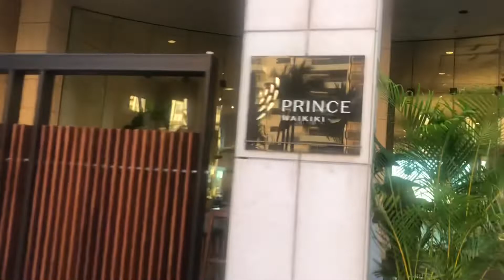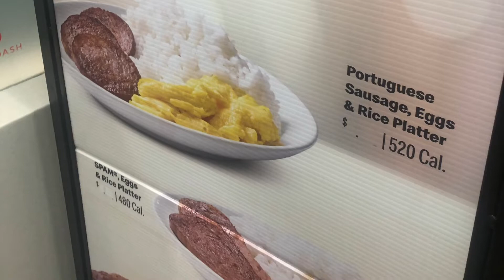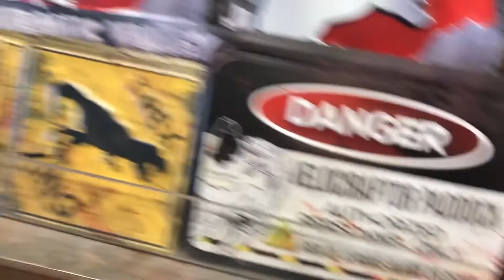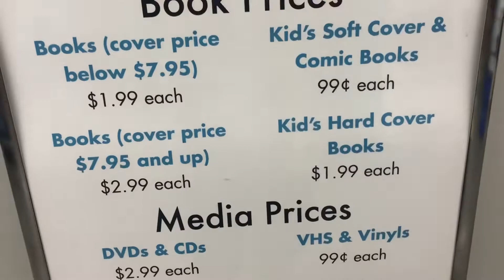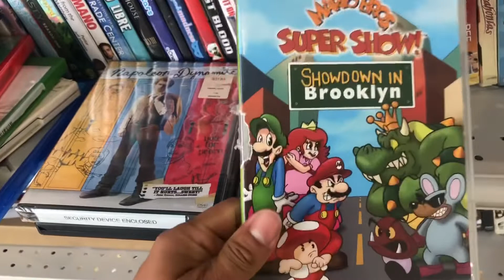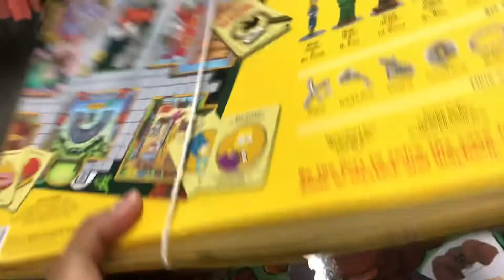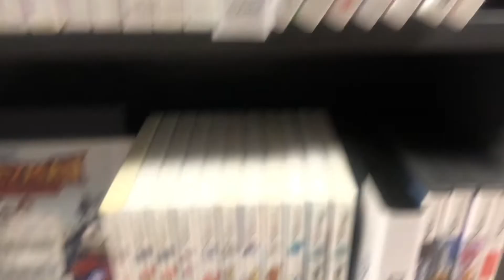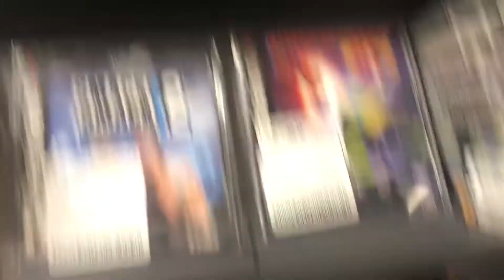Video game hunting in Hawaii / Prince Waikiki Review